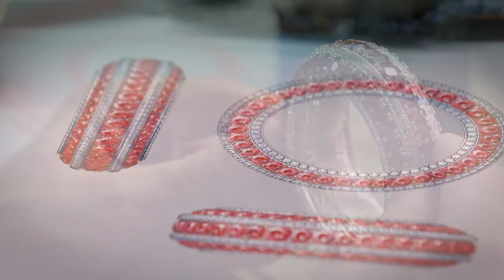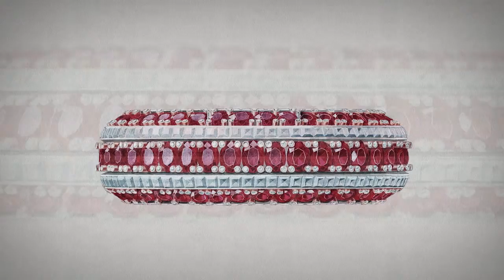«Секретные» часы-браслет с рубинами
Этот уникальный браслет, украшенный 115 рубинами исключительного качества общим весом 151,25 карат, стал одним из самых интересных экспонатов Салона Высокого часового искусства 2016. Все рубины обладают однородной структурой и равномерным цветом, характерным для месторождений Мозамбика.
Ювелирам предстояла сложнейшая задача: отобрать и закрепить камни одного цвета, но разной огранки — от овальной до кушон. Размещенные в три ряда рубины создают удивительную объемную форму браслета. Точно подобранные по размеру бриллианты круглой и прямоугольной огранки закреплены в белом золоте. Рубины всех оттенков переливаются и играют на свету, наделяя новое творение Дома особым характером.
Каждый камень на этом браслете уникален: оттеняя и дополняя друг друга, вместе они создают неповторимую симфонию цвета и формы.
Видео: Van Cleef & Arpels